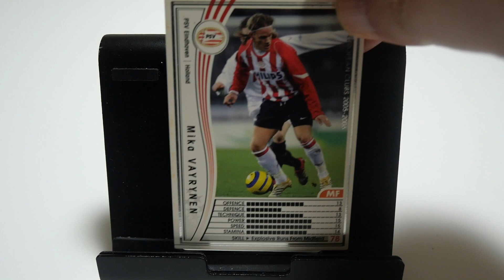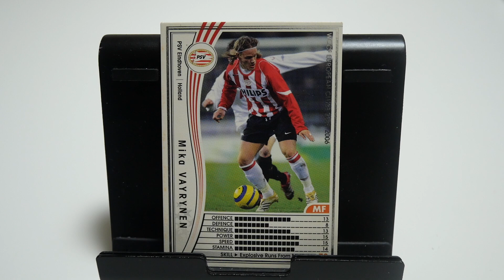WCCFカード紹介 フィンランドの心臓？ バイリネン🇫🇮